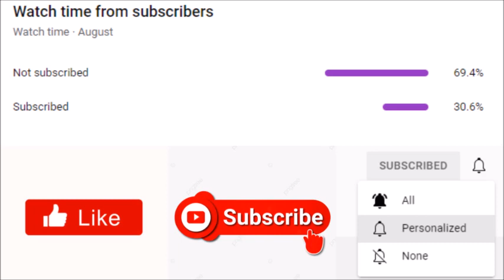Tyler Perry's Zatima | Will Bryce Replace Jake as Zac's New Bestie?